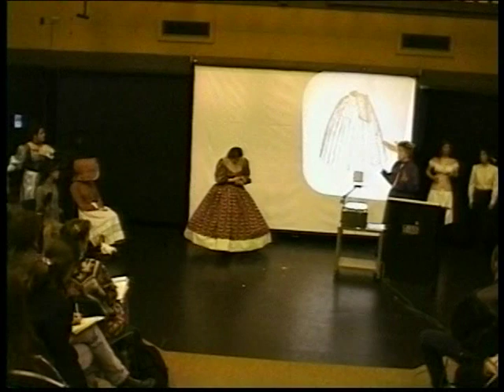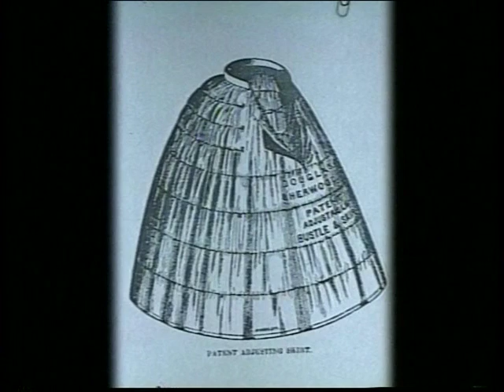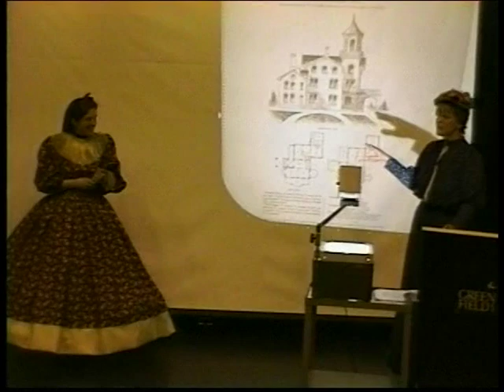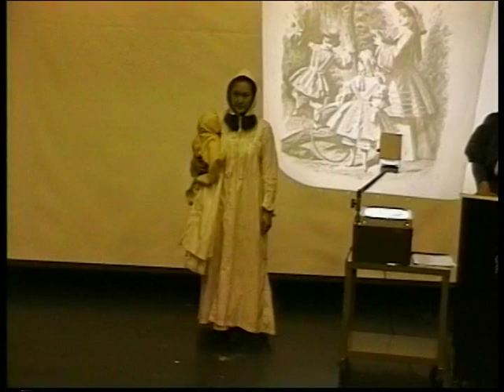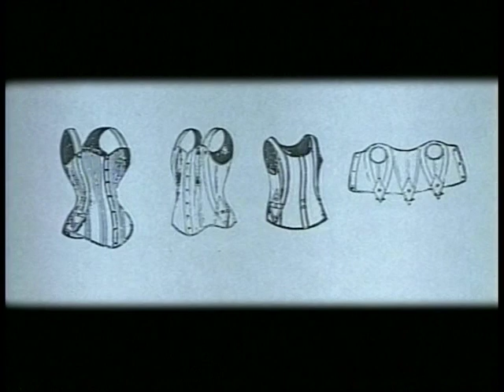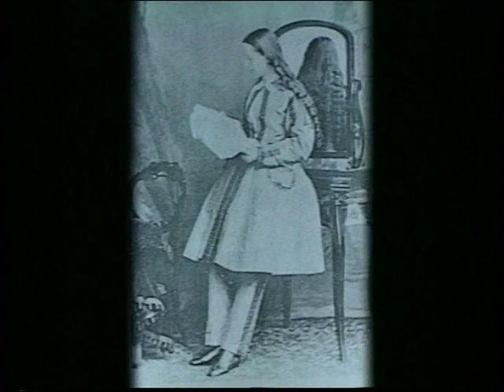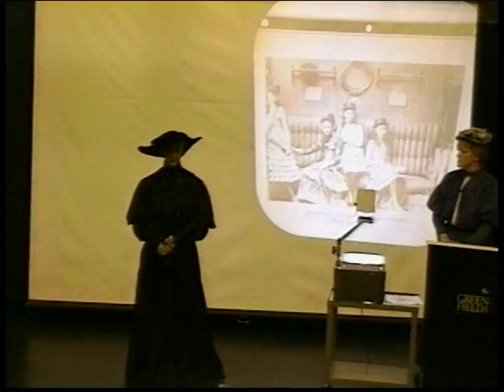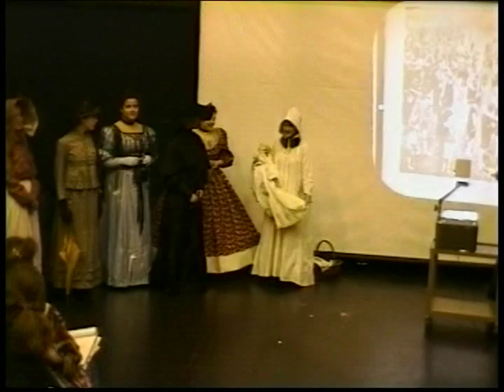19th Century Women's Clothing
Laura Patnode employs models in 19th century period clothing as well as historical photos to show the restrictive and oppressive clothing women wore in the 19th century.